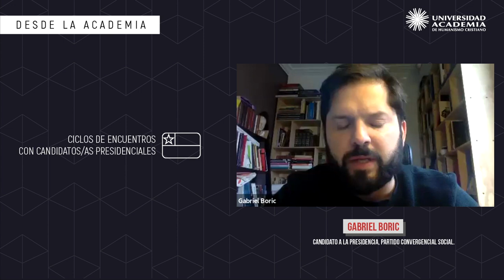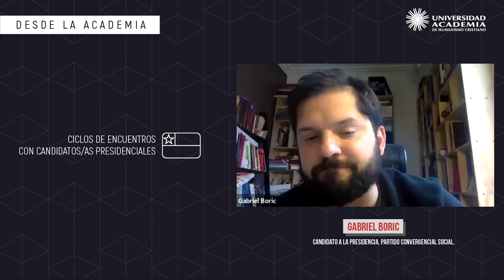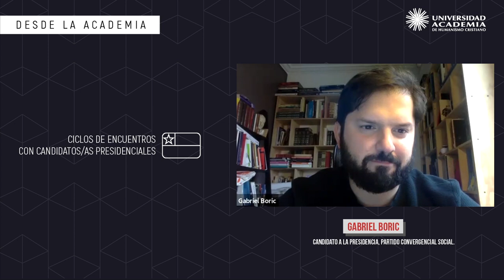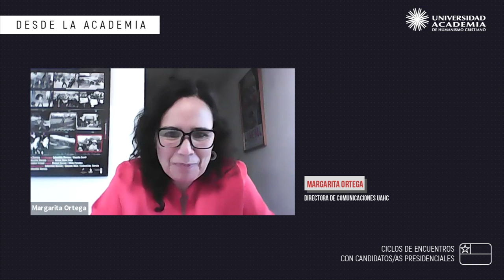Gabriel Boric, Candidato presidencial | Desde la Academia | Capítulo 2, Temporada 1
Bienvenidas y bienvenidos a “Desde la Academia”, un programa presentado por La Universidad Academia de Humanismo Cristiano, con enfoque crítico y contingente, que convoca a invitados e invitadas que se atreven a pensar un nuevo Chile.

En este segundo capítulo del ciclo de Encuentros con Candidatos Presidenciales,  encabezado por el Rector Álvaro Ramis, el candidato presidencial, Gabriel Boric, dialoga con la periodista Ruth Tapia, docente de la carrera de Periodismo; el arquitecto Genaro Cuadros, jefe de la carrera de Arquitectura; la artista visual Catalina Gelcich, jefa de las carreras de Diseño en Artes Escénicas y Artes y Oficios; y con el historiador Boris Cofré, Jefe del Programa de Formación Pedagógica de la Academia. Modera este encuentro la Directora de Comunicaciones de la Academia, Margarita Ortega.